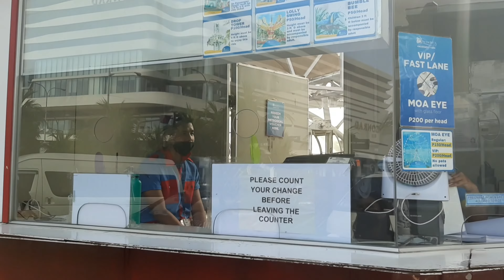SM Mall of Asia Seaside | Vikings Buffet | Fun, Rides, Foods Etc. | KUYA JOEL VLOGS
*Just in case you want to share your blessings:
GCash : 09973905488